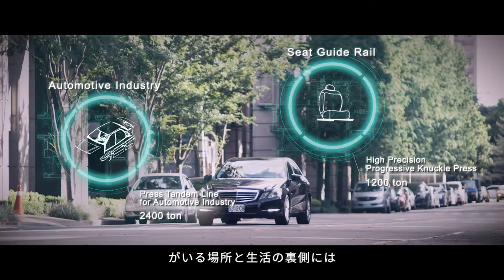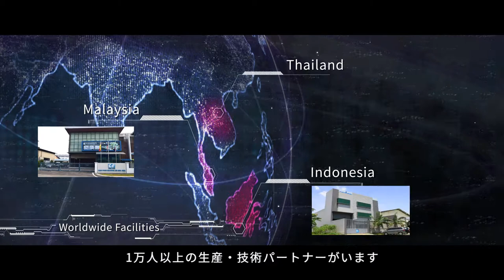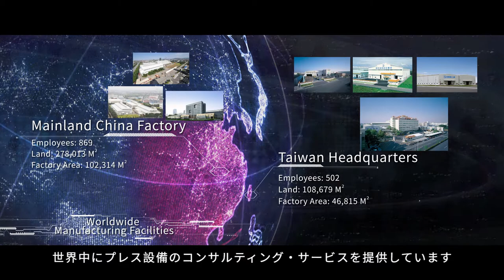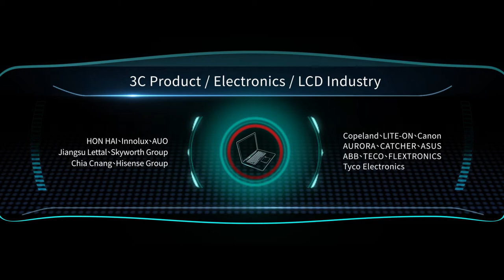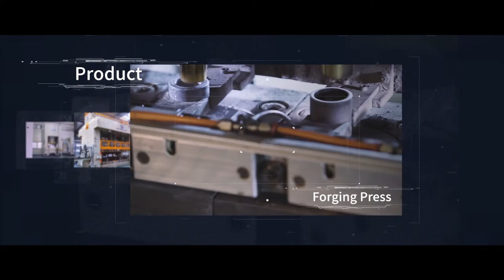金豐機器会社のビデオ紹介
金豊は1948年に台湾で創立しました
金豊のハイエンド研究開発チームは   各プレス機の生産を高効率で進めます
世界と繋がるという原動力が、イノベーションを実現させます   先進的な設計理念と技術特許が
金豊のお客様に対する品質の保証です
世界中の20カ国以上に販売代理店があり
金豊はお客様に全面的なサービスシステムを提供します
Chin Fong Machine Industrial was established in 1948 and has developed as a leading mechanical press maker in Taiwan. With a strong R&D team, Chin Fong is capable of designing and manufacturing durable, quality presses for worldwide sales. Numerous subsidiaries and agents form our global service net to offer the best service. We aim at being the global leading press manufacturer. We treasure long-term relationships with our partners and customers. Chin Fong offers the best “service” to our respected customers, a commitment to “innovation” and look to creating new value. We work together with our customers to create a win-win situation. We are persistent and working towards being a total solution provider and a global leading manufacturer in the metal forming field. Chin Fong provides customers with the most comprehensive service system.We move ahead of the world,and march on, each step professional and confident.These years Chin Fong has never ceases to lead the world ahead, because we know that smart forming that makes the world much more wonderful.
金豐機器工業股份有限公司 CHIN FONG MACHINE INDUSTRIAL CO., LTD.
No.186 Chang Shul Road Chang Hua City 50071
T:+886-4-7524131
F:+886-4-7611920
Mechanical Press
Forge Press
Intelligent Forming
Productivity Management System